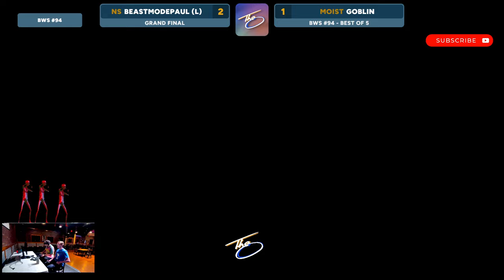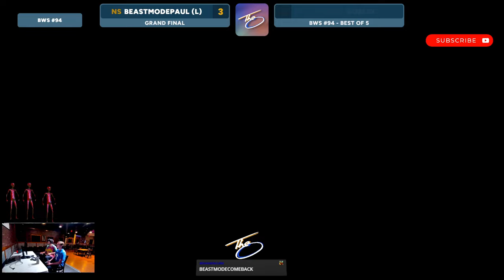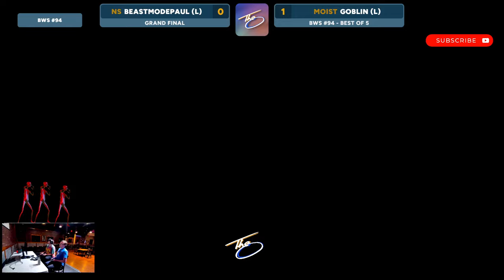Boardwalk Smash #94 GRANDS Top 8 - BeastModePaul (Hero) Vs. Goblin (Roy) Smash Bros Ultimate SSBU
Boardwalk Smash, the premiere Super Smash Bros. Ultimate weekly local tournament, is presented by The "O," the newest top grassroots Smash and FGC tournament organization in the central Florida region. We take great pride in hosting, producing, and giving back to our local community.

This event and others take place at Boardwalk Bowl Entertainment Center, at 10749 E Colonial Dr, Orlando, FL 32817, and are streamed

we also hosted Cirque 3 not too long ago, so I'm gonna leave the old description for the tournament in the description so the algorithm gets lit for us

Cirque 3 is a certified A-tier event featuring talent from all over the country and abroad, with players hailing from Japan, Puerto Rico, Chile, and more. Cirque hosted a doubles (2v2) bracket, singles (1v1) bracket, and even a redemption bracket for newer/beginner-level players. The "O" is proud to present large events like the Cirque series, as well as our premier weekly local tournament - Boardwalk Smash.

edited and uploaded by carp wassup yal shoutout fl